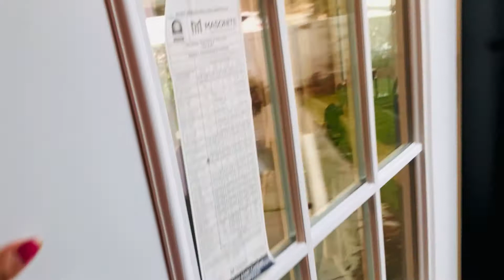THE WINDOW IS GONE! AND THE SUNROOM IS READY FOR THE DRYWALL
WE FINALLY DONE WITH THE INSULATION AND THE WINDOW IS CLOSE! AND THE KITCHEN DOOR THAT IS USE TO BE THERE, IS FINALLY TAKEN OUT. SO IT EASY TO IN AND OUT THE KITCHEN.NEXT IS THE DRY WALL!